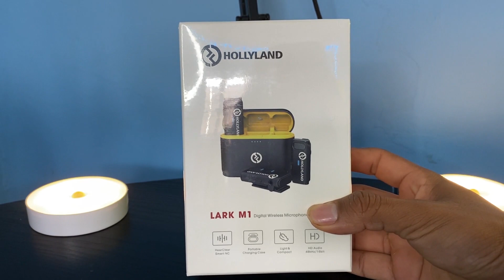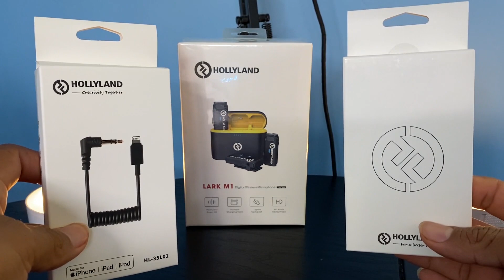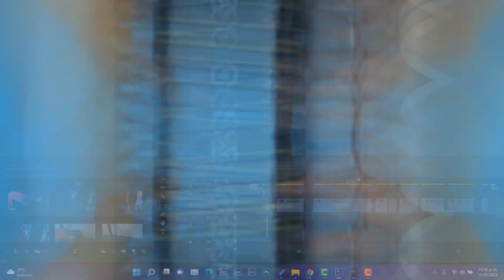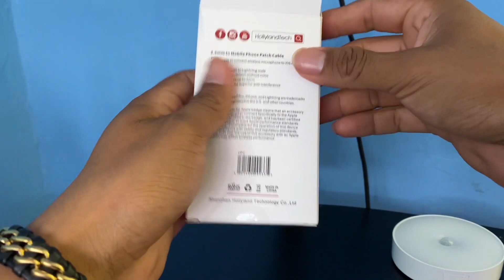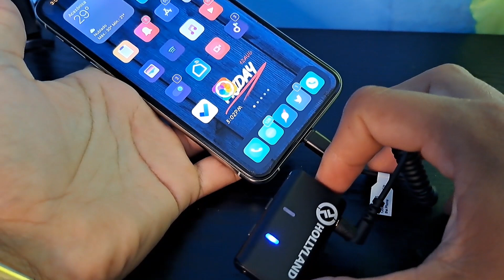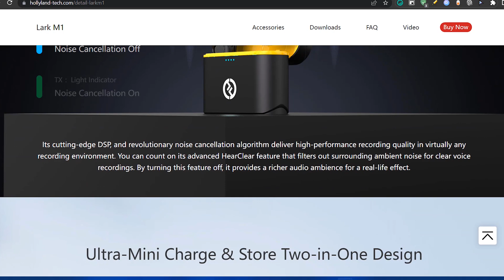Los MEJORES✅ MICROFONOS INALAMBRICOS PORTABLES / Cancelación de RUIDO y MÁS!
✨Amazon (España): ➜➜
✨Amazonas (América):➜➜